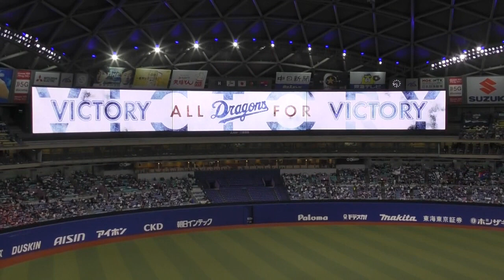【カープ通算4500勝】客席から見た大瀬良無四球完封全アウト＆堂林本塁打＆ヒーローインタビュー 2022年4月29日(金) 中日 - 広島 6回戦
スタメン
1 (右) 7 堂林
2 (二) 33 菊池涼
3 (左) 63 西川
4 (一) 10 マクブルーム
5 (三) 31 坂倉
6 (捕) 27 会沢
7 (遊) 51 小園
8 (中) 0 上本
9 (投) 14 大瀬良

ベンチ
投手 13 森浦
投手 14 大瀬良
投手 20 栗林
投手 21 中崎
投手 24 黒原
投手 36 塹江
投手 41 矢崎
投手 43 島内
投手 66 遠藤
捕手 22 中村奨
捕手 27 会沢
捕手 31 坂倉
捕手 40 磯村
内野手 0 上本
内野手 2 田中広
内野手 7 堂林
内野手 10 マクブルーム
内野手 33 菊池涼
内野手 51 小園
内野手 61 矢野
外野手 5 長野
外野手 50 中村健
外野手 52 末包
外野手 55 松山
外野手 59 大盛
外野手 63 西川